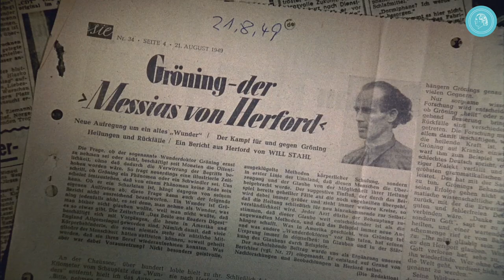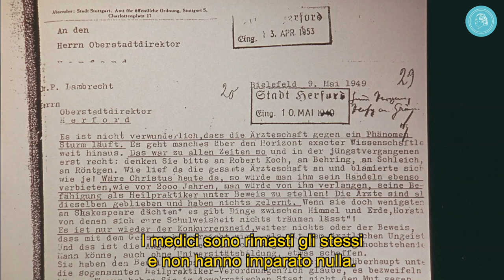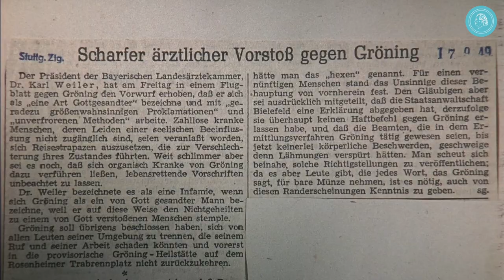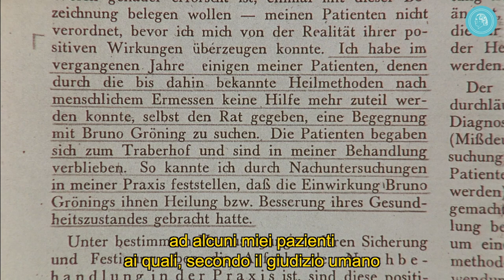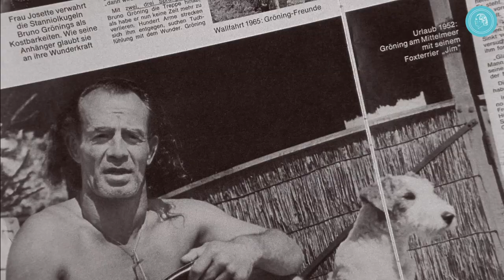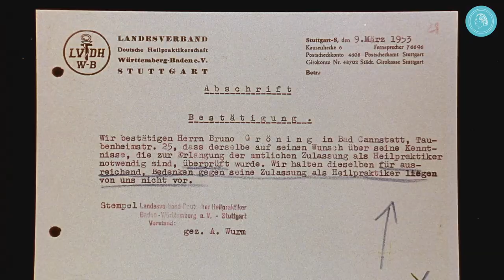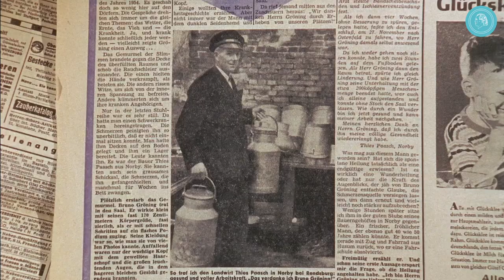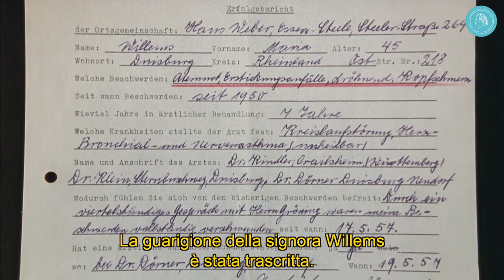IL FENOMENO BRUNO GRÖNING - parte 2 (sottotitolato)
La seconda parte del film documentario "IL FENOMENO BRUNO GRÖNING" fa luce sui contrasti, forze contrarie ed ostacoli, che sbarrarono la strada a Bruno Gröning, ma mostra anche le incredibili guarigioni che continuarono ad aver luogo, così come anche gli sforzi di Gröning per poter agire per vie ufficiali senza impedimenti.

Gröning viene considerato un fenomeno.
Quasi nessun altro negli anni '50 infervorò gli animi più di Bruno Gröning. Migliaia di persone si rivolsero a lui in diverse città della Germania. Si avevano continuamente notizie di nuove guarigioni che venivano messe in relazione con lui. Venivano riportate senza sosta notizie sensazionali dalla stampa, dalla radio e dai cinegiornali, tuttavia Gröning si ritrovò in conflitto con la legge sugli operatori olistici. Nel 1952 fu processato. Venne assolto, ma allo stesso tempo gli fu imposto di non poter più operare guarigioni. In risposta a ciò egli fondò la Lega Gröning, per poter parlare alle persone come oratore, in un modo ufficiale, verificabile da tutti. In molti luoghi vennero fondate delle comunità. Lì egli teneva delle conferenze in contesti più piccoli. Sebbene le notizie sulle guarigioni non cessassero i medici si ponevano di fronte ad esse, come prima, in modo scettico.

Oggi di nuovo attualissimo
In circa 100 paesi "IL FENOMENO BRUNO GRÖNING" è stato già proiettato intorno a 13.000 volte al cinema o in proiezioni pubbliche. Ora si può vedere anche su YouTube in versione integrale. Un eccezionale documento dell'epoca.

Il film, basato su ricerche minuziose, mostra in modo oggettivo gli avvenimenti di quel tempo e percorre le orme di quest'uomo fuori dall'ordinario: in totale 50 testimoni del tempo, innumerevoli foto, documenti ed alcune riprese cinematografiche del tempo, così come parti recitate.